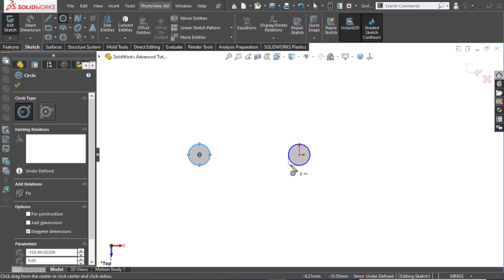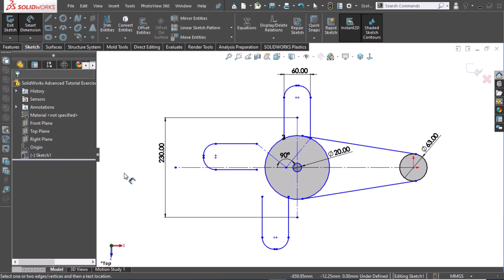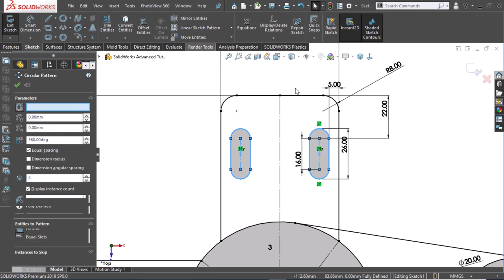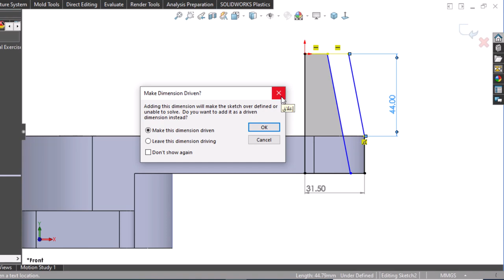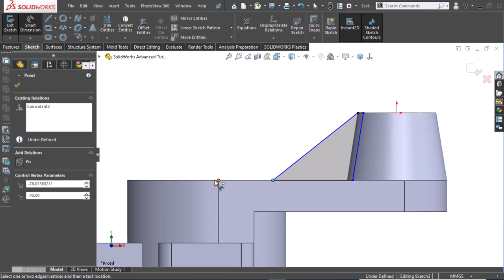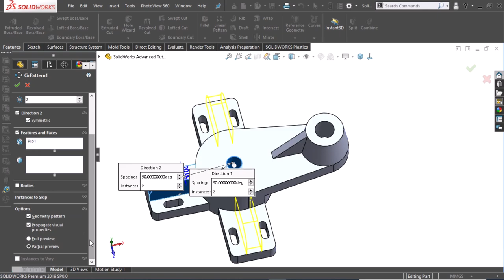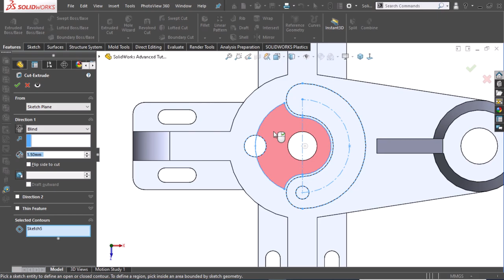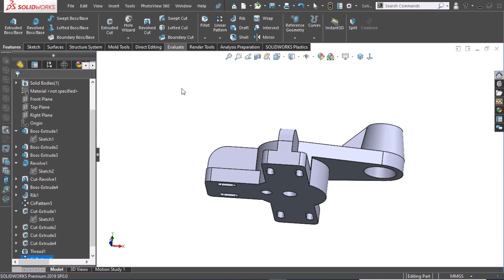SolidWorks Advanced Tutorial Exercise 5